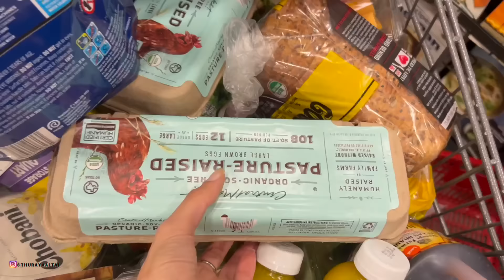شلون نتعايش مع الوضع الحالي | سويت اكل سهل و صحي | تجربة ملابس شتوية MOTF FW23 elegant wool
احبكم كلش هواية و اشوفكم عالمرة الجاية🥰❤️
Discount Cod: Thuraya15 for 15%off

:Product Name
MOTF PREMIUM  Women Overcoats
MOTF PREMIUM WOOL MIX SLIM FIT 3D ROSE SWEATER DRESS 23274447
MOTF PREMIUM  Women Cardigans

✩Arabican podcast | قناة عربيكان بودكاست
✩ No For Real Podcast بودكاست مع صديقاتي
✩Amazon Store: امزون
cashmerebyMOTF woolbyMOTF MOTFpartner#